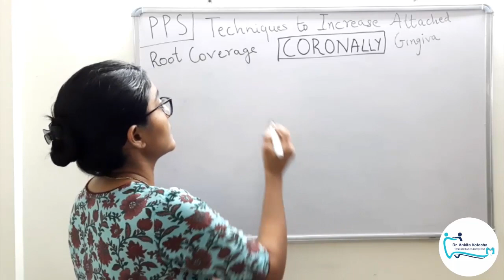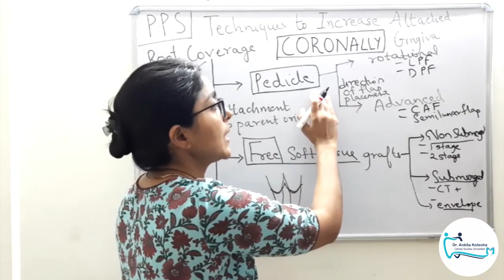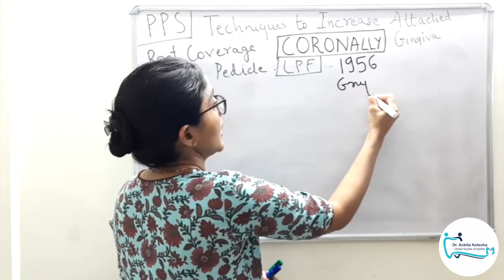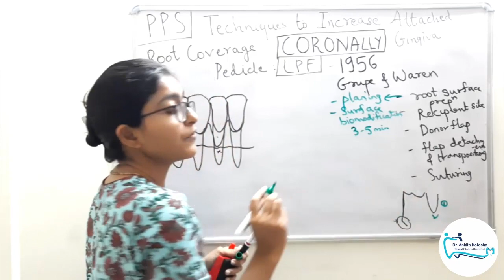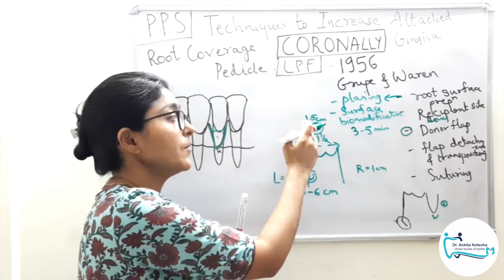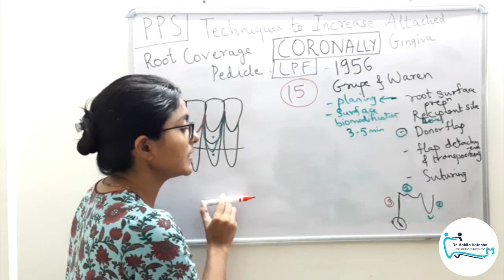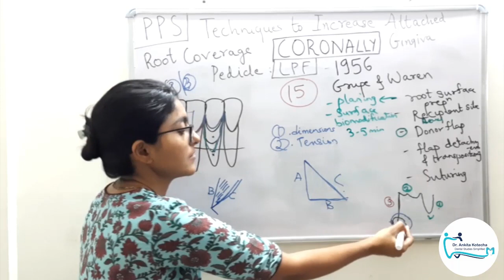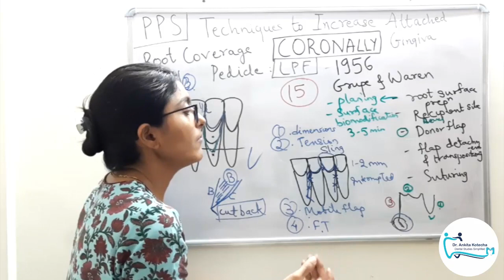LATERALLY POSITIONED FLAP|ROTATIONAL PEDICLE FLAPS|ROOT COVERAGE TECHNIQUE|TECHNIQUES CLASSIFICATION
This video is about PEDICLE FLAPS: LATERALLY POSITIONED FLAPS for root coverage. IT ALSO INCLUDES CLASSIFICATION OF ROOT COVERAGE TECHNIQUES.

Pdf notes available.

UPCOMING VIDEOS;
1. DOUBLE PAPILLA FLAPS
2. ADVANCED FLAPS: coronally positioned flaps & semilunar flaps